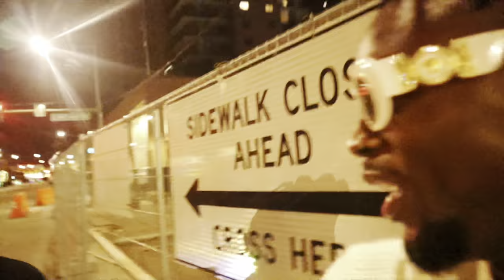I WENT SNOW TUBING IN COLORADO | JAY JORDAN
WORK HARD AND BE A GOOD PERSON!!